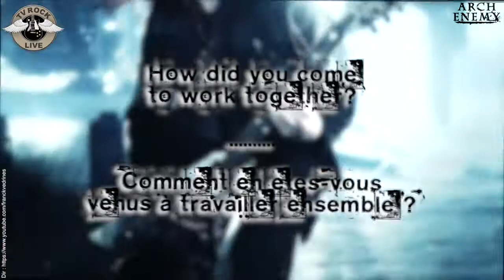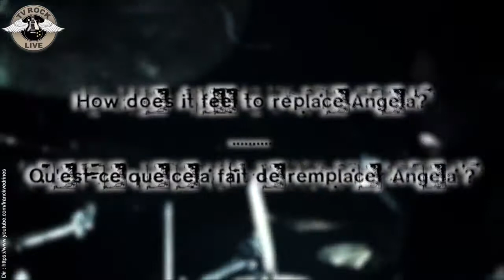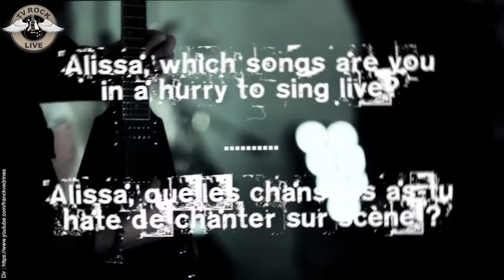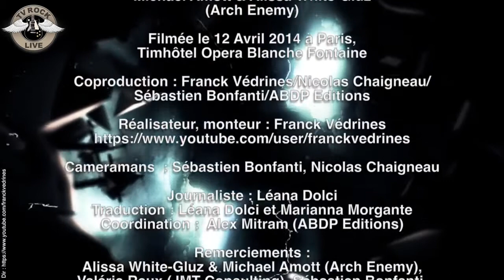❌ ARCH ENEMY Itw ✖ Alissa White Gluz Michael Amott ✖ Dir Franck VÉDRINES❗VOSTF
Arch Enemy Interview with Alissa White Gluz Singer & Michael Arnott.